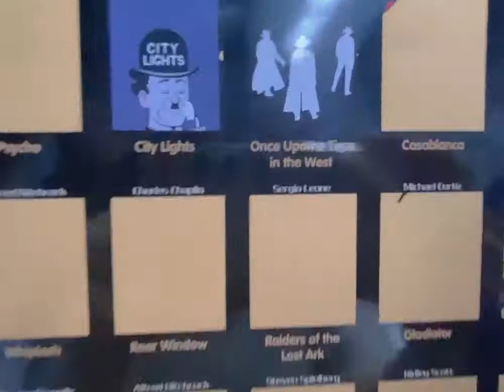Top 100 Rated Films Bucket List-- Scratch off Movies Poster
Nowadays, with the improvement of material life and the richness of spiritual life, people's awareness and desire to watch movies is growing stronger.

However, in the era of competition in the context of market economy, the ordinary meaning film poster design can no longer meet the visual communication and spiritual needs of today's people in the process of actual cultural consumption.

So we need innovation!

Therefore, a scratch movie poster appeared, and we believe that it will become a trend product.

Who doesn’t want to see a great movies?

Help service: 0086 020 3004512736